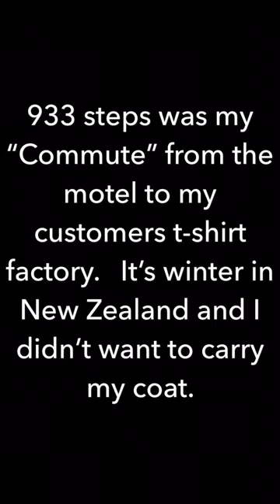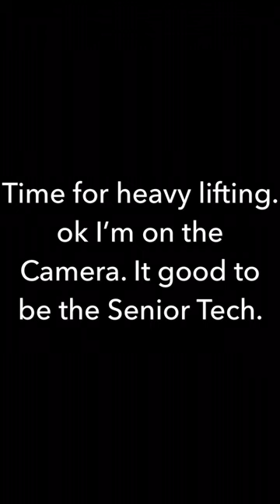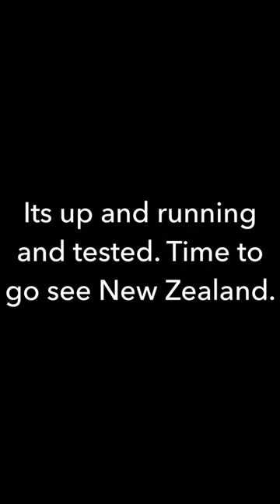My Day Job / Why I’m in New Zealand.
To keep my bills paid I do work!  This video gives you a quick look at what I do. Which is sales, installation and service of machines that print t-shirts. I’m installing a machine in a shirt factory in New Zealand.